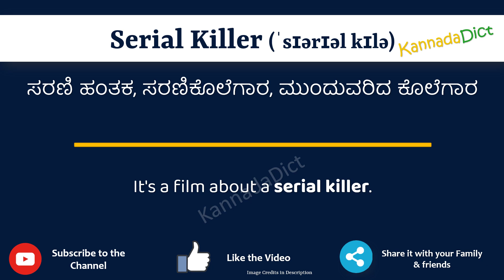Serial Killer Meaning in Kannada | Serial Killer in Kannada Dictionary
In this video, we will understand the meaning of Serial Killer in Kannada and learn the pronunciation of Serial Killer in Kannada.

 That is, you will understand Serial Killer meaning in Kannada as well as how to speak Serial Killer in Kannada,

What is the proper way to speak Serial Killer in Kannada?

So, Let’s learn the word Serial Killer in Kannada in just one minute.

Let’s, understands Serial Killer examples in Kannada

Serial KillermeanininginKannada
Serial Killermeaning
# Serial Killerಕನ್ನಡದಲ್ಲಿ ಅರ್ಥ
Serial KillerinKannada